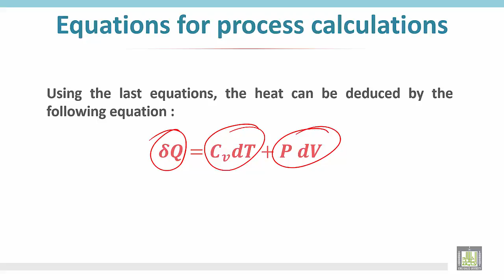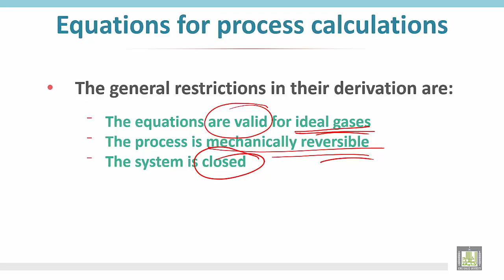Thermodynamics 1 | C3 - L14 | How to use equations to determine energy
الوحدة الثالثة :  How to use equations to determine energy
Equations for process calculation